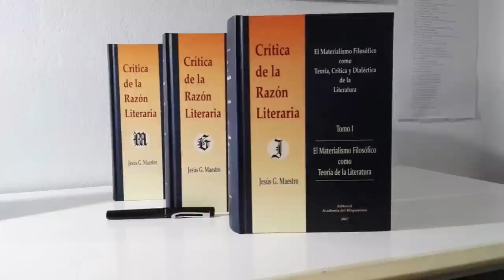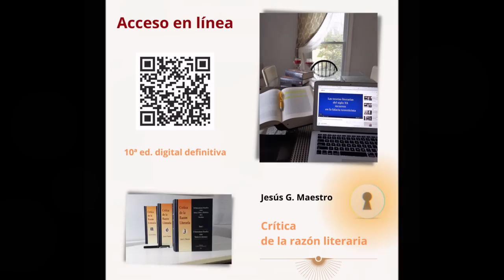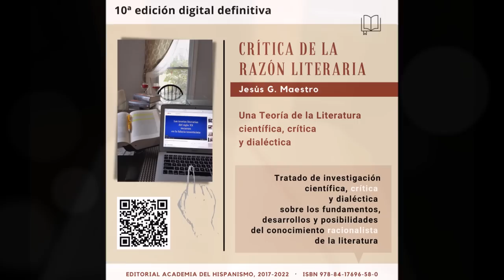Cómo interpretar el surrealismo en la literatura: el poema «Noche sinfónica» de Vicente Aleixandre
NOCHE SINFÓNICA
La música pone unos tristes guantes,
un velo por el rostro casi transparente,
o a veces, cuando la melodía es cálida,
se enreda en la cintura penosamente como una forma de hierro.

Acaso busca la forma de poner el corazón en la lengua,
de dar al sueño cierto sabor azul,
de modelar una mano que exactamente abarque el talle
y si es preciso nos seccione como tenues lombrices.

Las cabezas caerían sobre el césped vibrante,
donde la lengua se detiene en un dulce sabor a violines,
donde el cedro aromático canta
como perpetuos cabellos.

Los pechos por tierra tienen forma de arpa,
pero cuán mudamente ocultan su beso,
ese arpegio de agua que hacen unos labios
cuando se acercan a la corriente mientras cantan las liras.

Ese transcurrir íntimo,
la brevísima escala de las manos al rodar:
qué gravedad la suya cuando, partidas ya las muñecas,
dejan perderse su sangre como una nota tibia.

Entonces por los cuellos dulces melodías aún circulan,
hay un clamor de violas y estrellas
y una luna sin punta, roto el arco,
envía mudamente sus luces sin madera.

Qué tristeza un cuerpo deshecho de noche, qué silencio,
qué remoto gemir de inoíbles tañidos,
qué fuga de flautas blancas como el hueso
cuando la luna redonda se aleja sin oído.

Vicente Aleixandre, La destrucción o el amor, 1935.

Poesía, Surrealismo, Generación del 27, Vanguardias, Nocturno, Sinfonía, Música y literatura, Poeta.